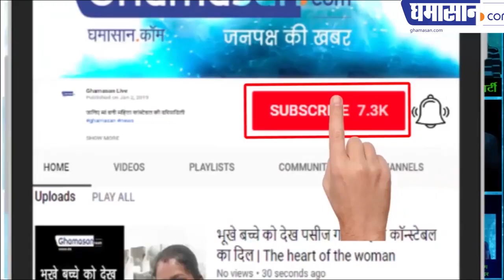IAF Pilot Wing Commander Abhinandan Return to India: जांबाज Commander अभिनंदन का देश में ABHINANDAN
- देश का हुआ अभिनन्दन: फौजियों का नृत्य देखते ही बनता है

The Indian Air Force's Wing Commander Abhinandan Varthaman has returned to India on Friday. To take Abhinandan, a large number of people have reached the parents and their parents. Abhinandan on medical checkup from Pakistan. After this he prepared his medical report. He was then handed over to Indian officials. Pak welcomed this decision by the US.

Amritsar Deputy Commissioner Shivdular Singh Dhillon has also come to receive Abhinandan. Prime Minister Imran Khan on Thursday announced the Abhinandan return to India.

Pakistani fighter aircraft violated the Indian air border on 27th February. His Indian Air Force responded and killed Pakistani fighter aircraft F-16. At the same time, however, the IAF's fighter aircraft MiG-21 was crashed. Abhinandan were also in this plane. During that time they went to the border of Pakistan. During that time, Pakistan had abducted him.